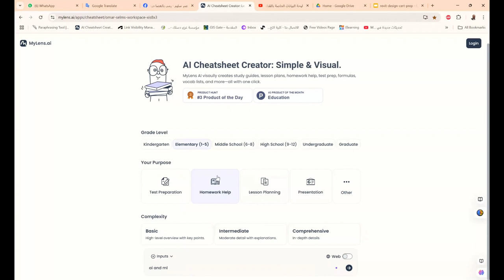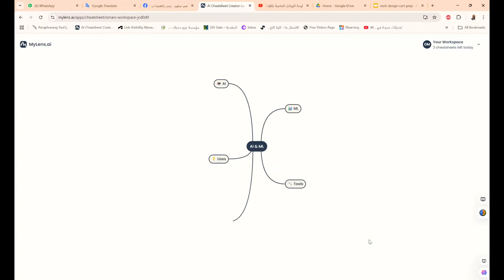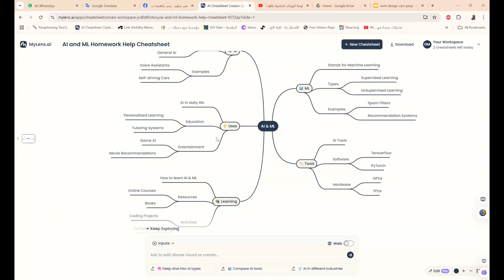AI Cheatsheet Creator Simple & Visual منشئ ورقة الغش للذكاء الاصطناعي بسيط ومرئي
❤️ روابط التواصل
✅ انستجرام